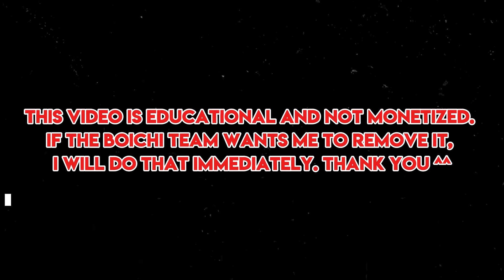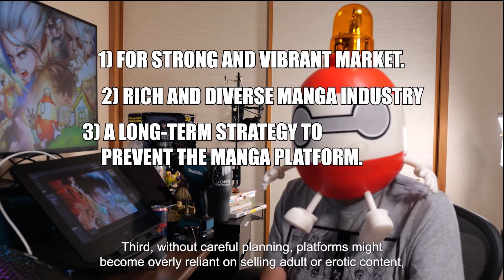TỰ DO NGÔN LUẬN và GIÁO DỤC trong truyện tranh | Dịch từ video của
Đây là video dịch tiếng Việt từ video gốc [THE 3 BIG ESSENTIALS FOR A NEW MANGA MARKET!của kênh @boichibetoon
Bản dịch của Pod Comic có thể có thiếu sót, hãy sửa nếu thấy cần thiết nha ^^
❗❗ Tôi không BẬT KIẾM TIỀN từ video này, video hoàn toàn mục đích học hỏi!

Cơ mà cứ donate cho "quỷ tư bản" đê, không dỗi khỏi dịch bây giờ:

- Super Thanks
- Viettin Bank: 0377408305 (TRAN HA DANG)

Nhạc trong video:
Bản gốc: Gilla - Rasputin